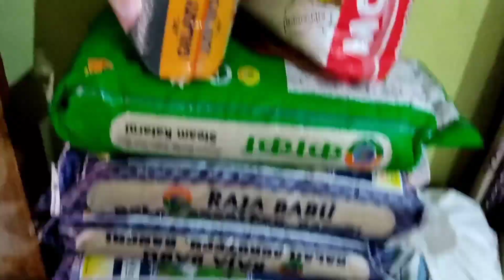पवित्र ढढृीकर‌‌ण समारोह N.W.G.E.L Church Naro Nagri Ranchi 2021✝️🔥/Neeta Minz/holyconfirmation2021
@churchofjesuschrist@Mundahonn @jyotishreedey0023